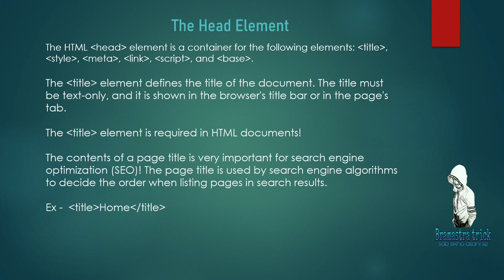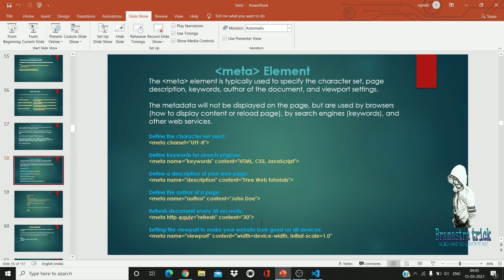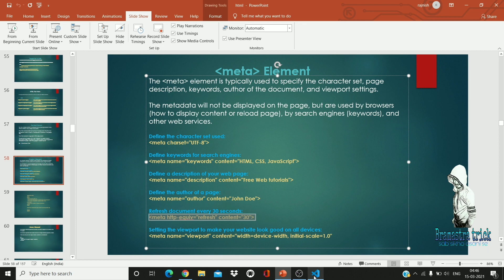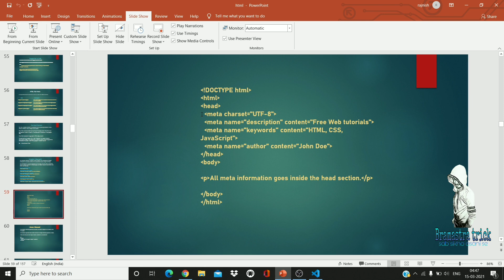meta element and Head Element in Html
Twitter and Instagram :- @bramastratrick
why use meta tag in html,
how to add html meta tag to wordpress,
what is meta tag in html